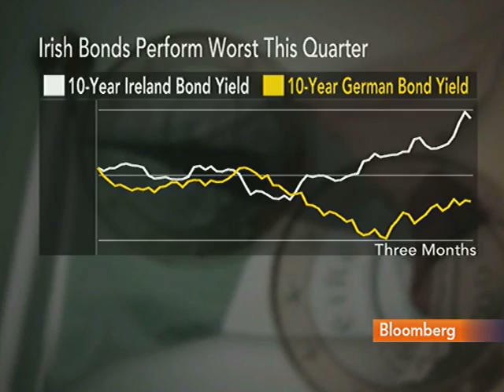UBS's Deo Says Investors Unsure Irish Debt Under Control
Sept. 21 (Bloomberg) -- Stephane Deo, chief European economist at UBS AG, talks about the sustainability of Ireland's debt and today's bond auction.